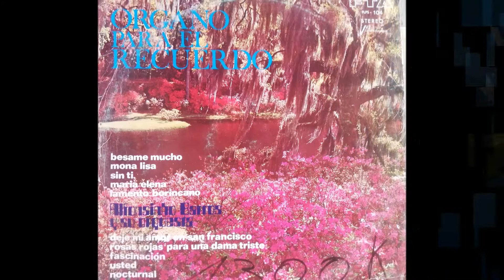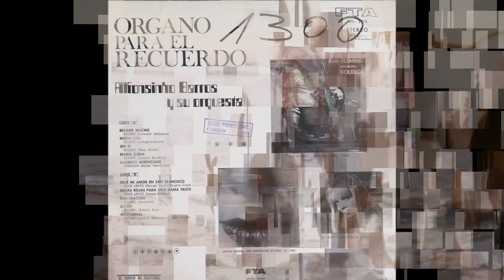ALFONSINHO BARROS Y SU ORQUESTA == DEJE MI AMOR EN SAN FRANCISCO